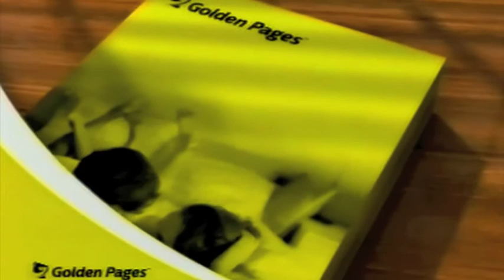Goldenpages Ads Directory